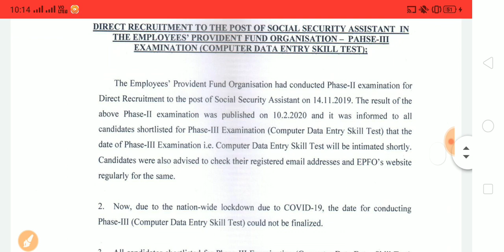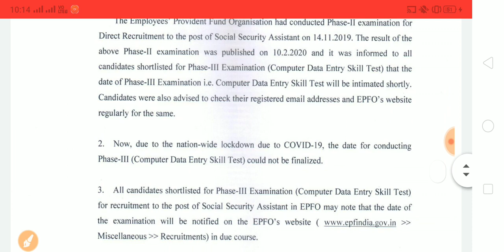New Notice | EPFO SSA Typing Test Date | Special Education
New Notice
EPFO SSA Recruitment
Skill Test
Special Education